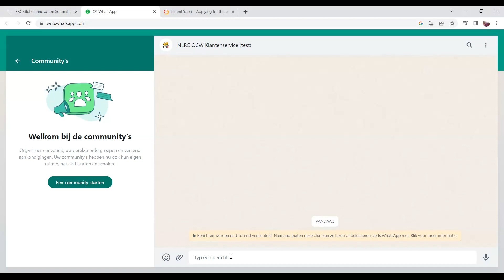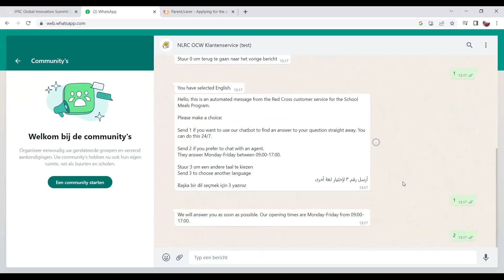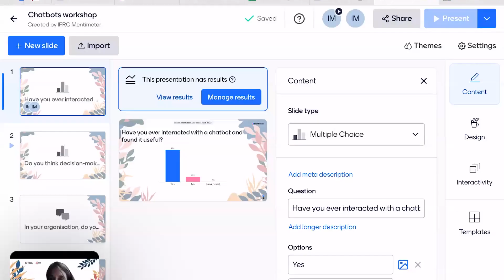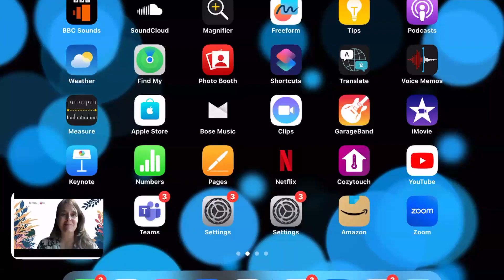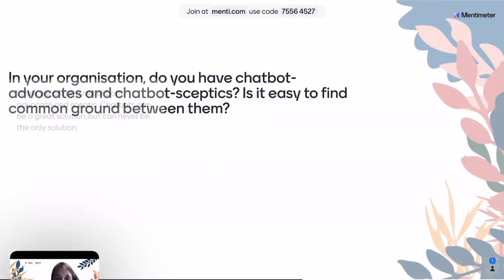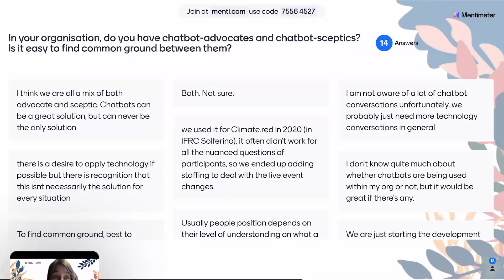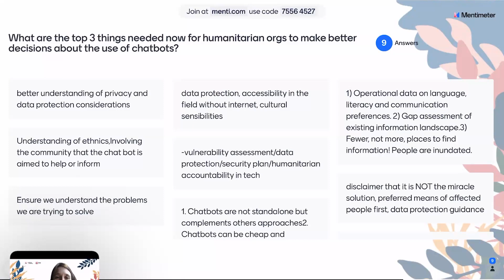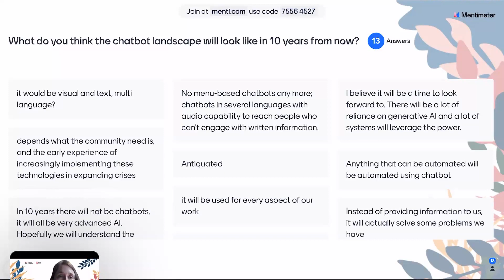🤖Chatbots: are they digital litter? Learning from practical applications in emergencies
The discussion will highlight pros and cons, but also demystify what chatbots can and cannot do. A user case in Mongolia will also be presented, where the Red Cross was able to leverage the use of chatbots in offline communities.